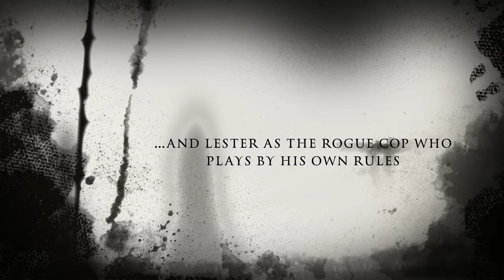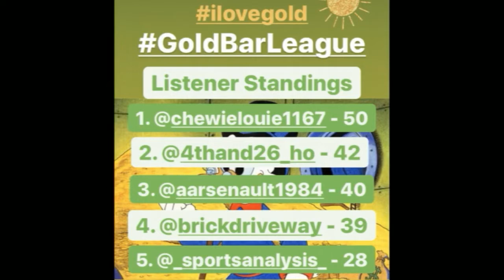(S6E8) "Exciting Side Effects"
Last Call for March Madness!!!  This week James recaps his first pirate surgery appointment, teaches a Zoom class (you read that right), and practices his stand up routine after bombing during a physical.  The guys plan their trip to Malta, get an update on the bunny corpse, and find out the difference between an Optometrist and an Ophthalmologist, in our most educamacational episode yet.  Puffy questions James' web of lies, Stoff predicts mayhem in the GBL, and Lester has a billion dollar idea. Our CFL-XFL debate takes a nasty turn as cultures clash and hearts are broken, the only thing more frightening is the discussion on NFT's.

PLUS: Things I Saw On Twitter, Puffy's Props and the debut of Show and Tell